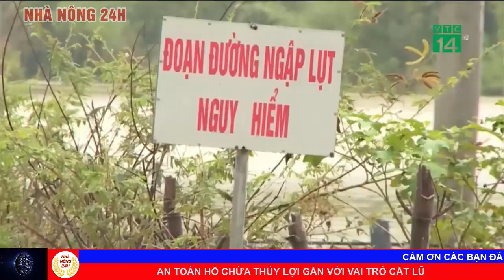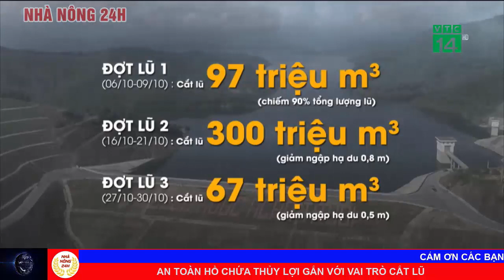🔥Tin Lũ Lụt Nóng Nhất 24h Trưa Ngày 13/11/2020 | Tin Bão Lũ Miền Trung Mới Nhất Hôm Nay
1 Ba kịch bản bão số 13 đổ bộ  vào miền trung
2 Ứng phó bão số 13: thiệt hại sẽ rất lớn nếu chủ quan
3 An toàn hồ chứa thủy lợi gắn với vai trò cắt lũ
4 Người dân miền trung dọn rác sau lũ
5 Thủ tướng phê duyện dự án sân bay Long Thành giai đoạn 1
6 nhiều băn khoăn xử phạt nguội xe vi phạm giao thông
7 TP HCM chuẩn bị hạn chế xe cá nhân
8 Khai thác thương mại tuyến metro nhổn - Ga Hà Nội cuối năm 2021